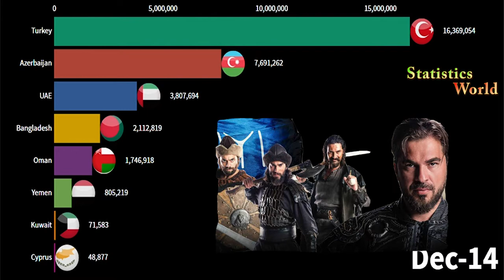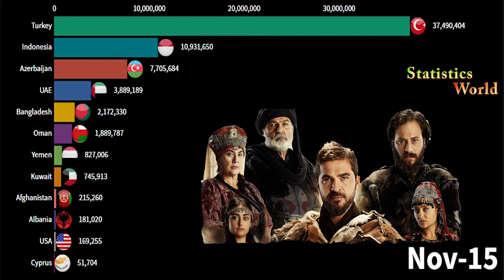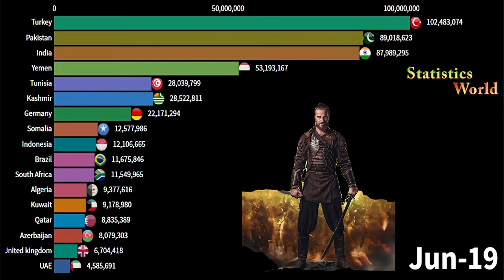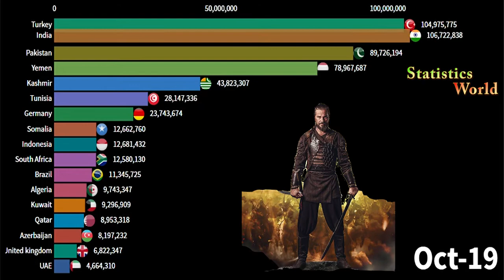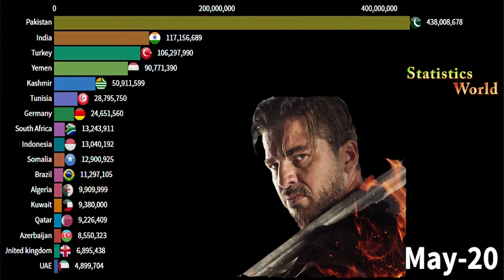Dirilis Ertugrul popularity by most viewership in the world | trt ertugrul by ptv